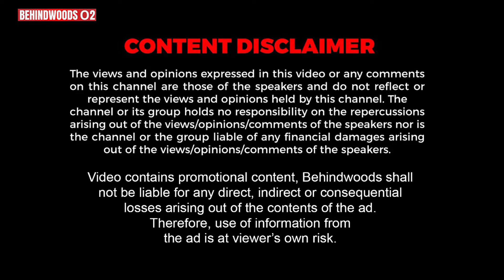'விஜய் கொடுத்த பிரியாணியால் எனக்கு கிடைத்த TRANSFER!' RETD. DIG ராமச்சந்திரன் பேட்டி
சிறைக்கைதிகளுக்கு நடிகர் விஜய் பிரியாணி வழங்கியது குறித்து RETD. DIG ராமச்சந்திரன் பேட்டி

Krm home makers

Book your tickets for Andrea Concert on Nov 19th at Santhome Hr.Sec. School Auditorium, Mylapore, Chennai and Participate in KRM Home Makers Lucky Draw Contest

Visit krmhomemakers.com or call to participate in the lucky draw competition and get a chance to buy a flat here and win a car for free.

Ready to Occupy Flats
Unbelievably low prices

Hurry up and Book your tickets now